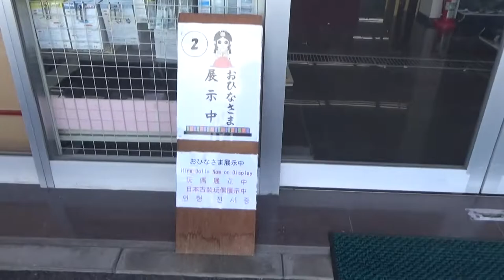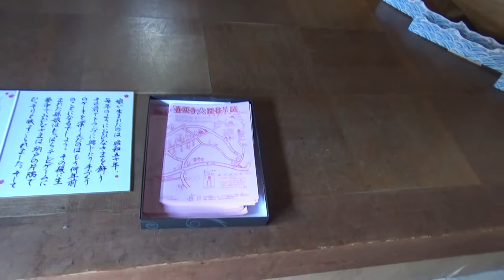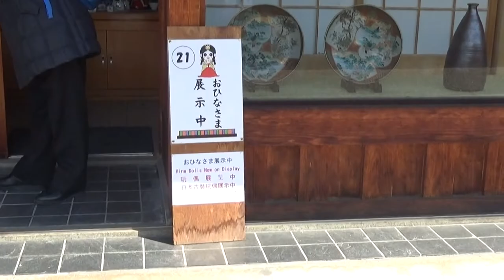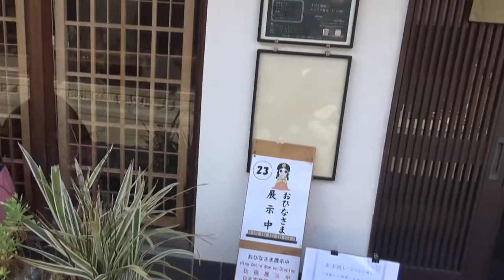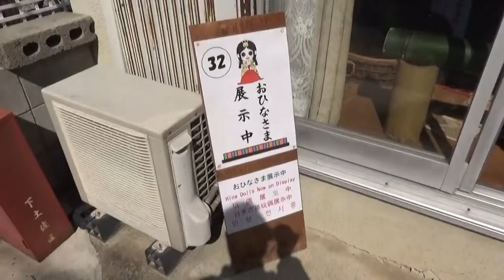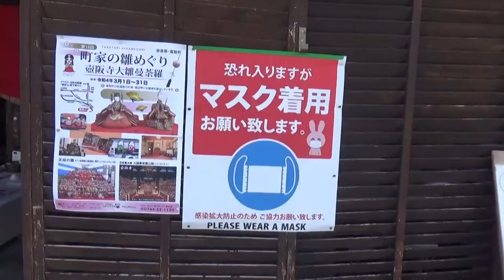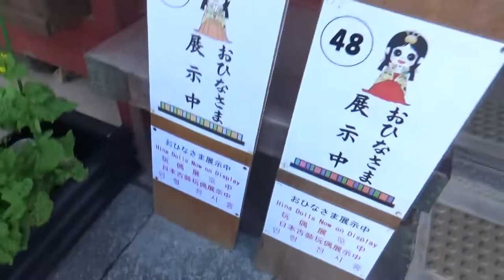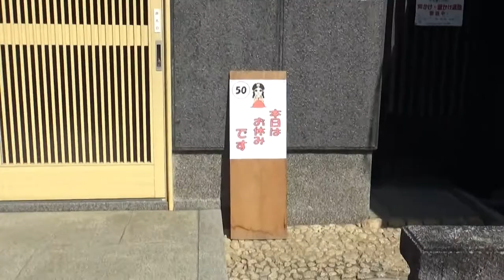高取町「町家の雛めぐり」メイン会場では天段の雛（17段500体のひな人形）吉野ストアー⇨メイン会場⇨やすらぎ莊児童公園 １～５２を若干飛ながら完走 開催期間 令和4年3月1日～31日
第16回 町家の雛めぐり
町家の雛めぐり・壷阪寺大雛曼荼羅を開催いたします。
高取町城下町エリア一体及び壷阪寺が開催会場です。ひなめぐり地図を片手に自由なご散策をお楽しみください。雛めぐりマップは、会場内各地で配布しています。

雛めぐりマップを提示すると、壷阪寺の入山料が割引になります。ご活用ください。

開催期間
令和4年3月1日～31日

散策に役立つ情報
壺阪山駅～壷阪寺間は、駅前よりバスが運行されております。（時刻表）
壺阪山駅前は、タクシーが常駐しています。タクシー会社事務所もございます。
メインゾーンは、雛めぐりマップ44番の雛の里親館周辺です。
駐車場は、雛めぐりマップをご参照ください。駅前にはコインパーキングを含め駐車場がございません。
飲食店など
双葉食堂（壺阪山駅前）
やまと吉永（マップ5番）
喫茶マロン（マップ20番）
食事処すこ。（マップ24番）
ゲストハウスUME（宿泊）（マップ35番）
まちゃポ（マップ36番）
カリー事変（マップ39番）
町屋カフェnoconoco（マップ46番）
手作りうどんにしかわ（国道169号線沿い）
そば切り麗香庵（バス停壷阪寺口すぐ）
花大和（第一観光駐車場徒歩10分）
※定休日やコロナウィルス感染状況などにより、休業している場合があります。事前にご確認ください。